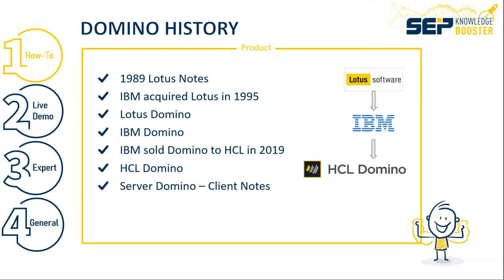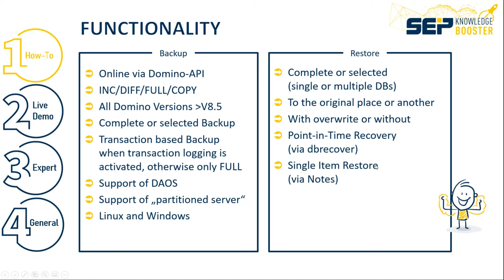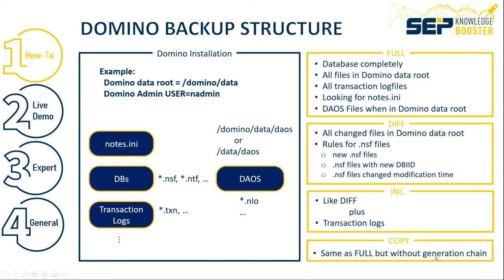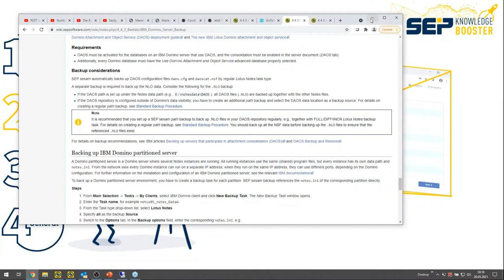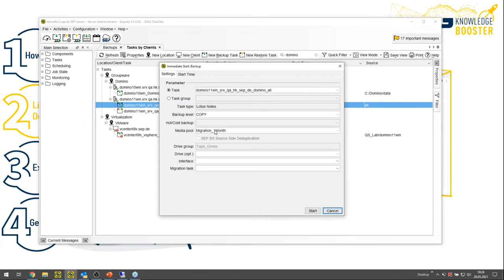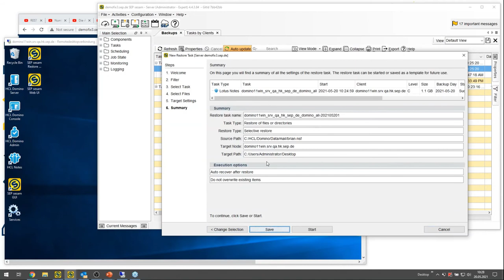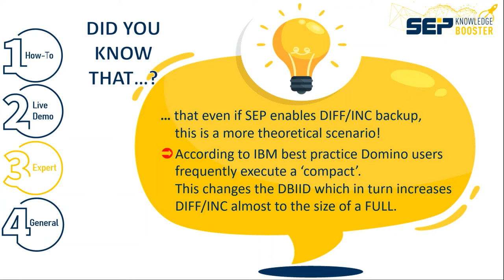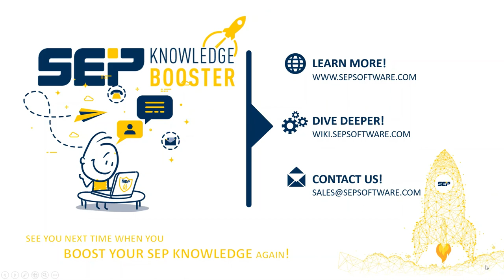How to backup HCL Domino with SEP sesam (Lang_EN)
SEP sesam is one of the best software product if it comes to Domino backup. Even after the product transition from IBM to HCL the backup agent for Domino is still strategic for SEP. This is reflected by a deep integration with a broad feature set e.g. support of DAOS, Single Iten Restore, Partitioned Server, Linux/Windows, latest Domino versions, etc.

Content of the video:

00:00 Introdcution
01:09 How to ...
14:50 Live Demo
29:34 Expert
31:42 General